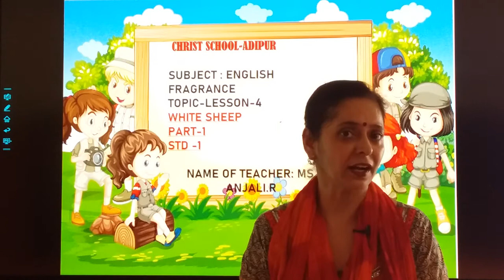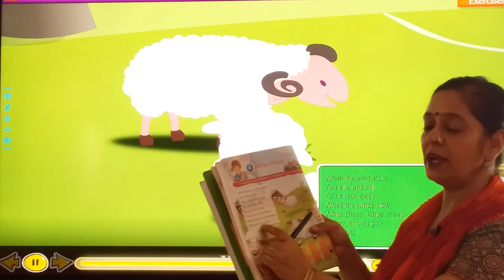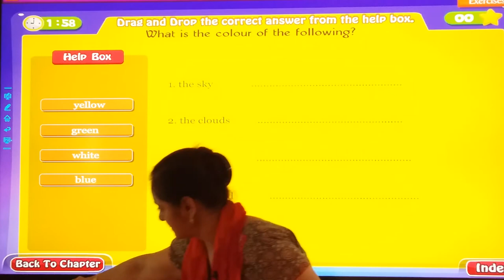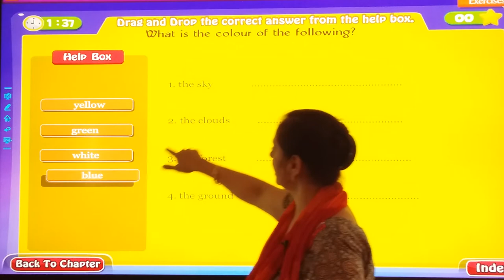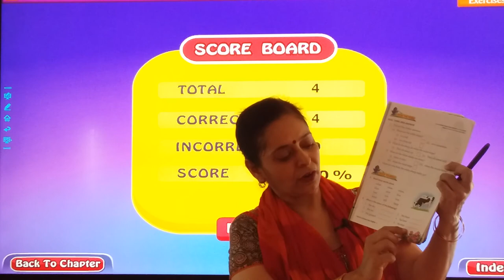05/05/21 STD : 1 // English // Chapter : 4 // White Sheep (Part 1)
STD : 1 // English // Chapter : 4 // White Sheep (Part 1)